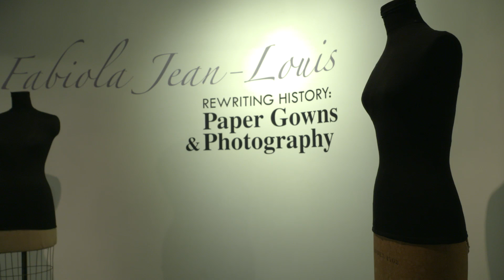Rewriting History: Fabiola Jean-Louis | Chicago.SunTimes.com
In "Rewriting History: Paper Gowns & Photography," Fabiola Jean-Louis's exhibit is on display at the Dusable Museum of African American History. She explores the dark truths in history through photography and mixed-media art. Jean-Louis spoke to the Sun-Times about putting this exhibit together and the conversation she hopes it inspires. | Eliza Davidson/Sun-Times

The Chicago Sun-Times is a distinctly Chicago news organization, with a laser focus on impactful investigations, sports, politics, and reporting stories that matter to the working men and women of Chicago.